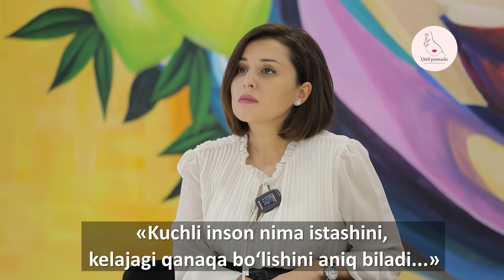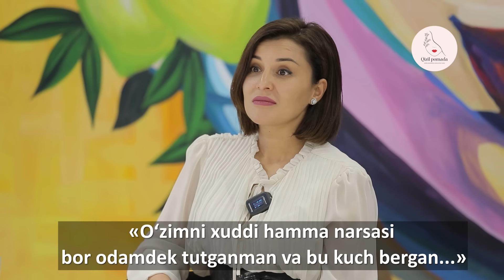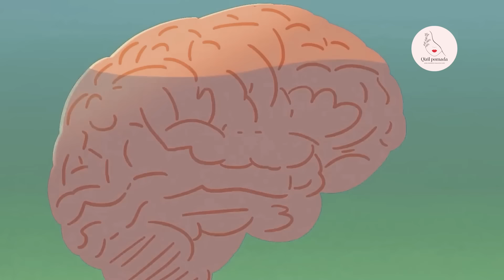LIIL XURRAMOV: QIZLAR, KO'P PUL, GIYOHVAND MODDALAR VA AYANCHLI BOLALIK HAQIDA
REKLAMA VA HAMKORLIK BO'YICHA QUYIDAGI MANZILGA MUROJAAT QILING: Telegram: khadicha_2122